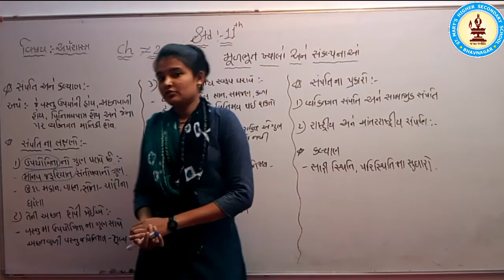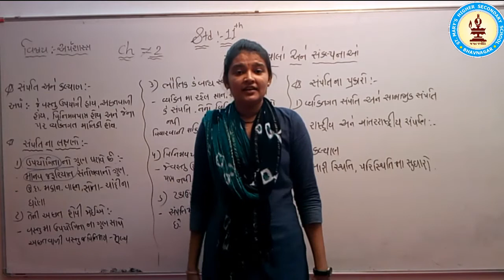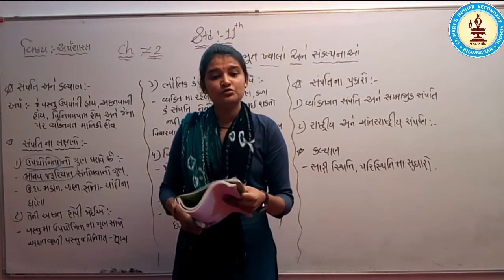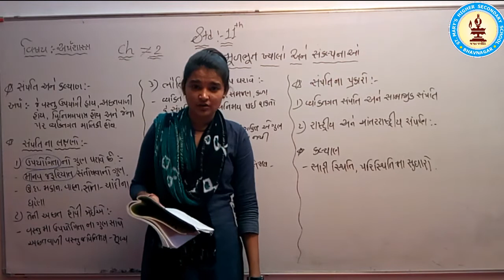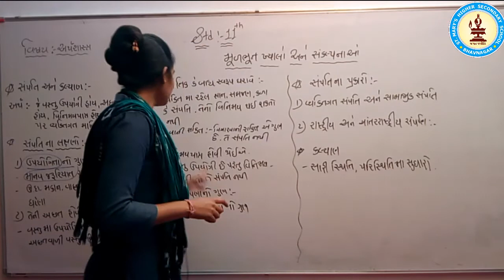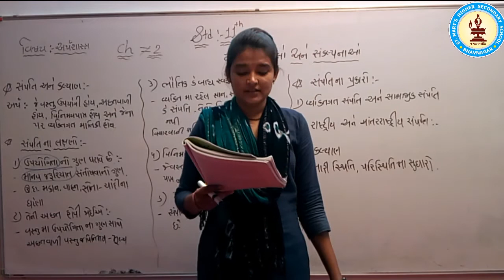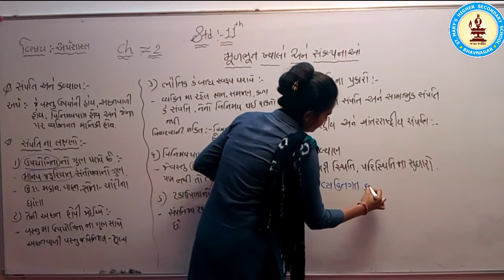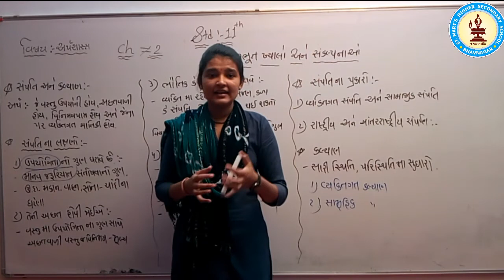STD 11 Eco Chp 2 Part 2